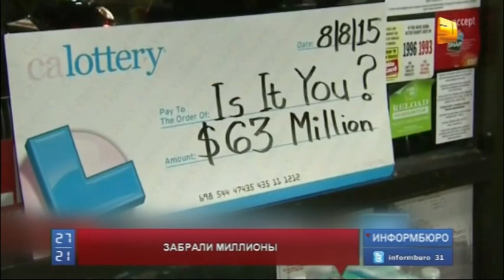В США нашлись победители лотереи, сумма которой составляет 528 миллионов долларов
В США нашлись победители лотереи, сумма которой составляет 528 миллионов долларов. Как мы  уже рассказывали, организаторам розыгрыша пришлось разыскивать владельцев билета, который совпал с джекпотом.